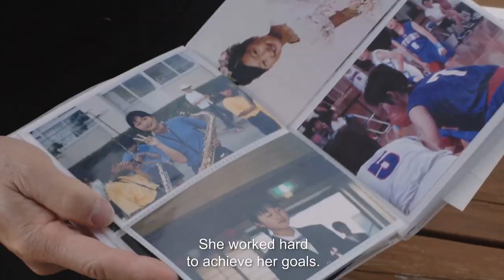SALARYMAN-TRAILER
COSTA RICA | EE.UU. | 2021 | 79 MIN

SINOPSIS
El documental Salaryman, de la artista multidisciplinaria Allegra Pacheco, captura la historia y cultura de los trabajadores de oficina en Japón, quienes con su arduo trabajo ayudaron a reconstruir a su país en el periodo de la postguerra y convirtieron a Japón en la potencia mundial que hoy los define, ¿pero a qué costo?

DIRECCIÓN
Allegra Pacheco nacida en 1986 en San Jose, Costa Rica.  Pacheco dirige su primera película, Salaryman, completada el 2021. Sus estudios incluyen un Bachiller en Fotografía en el School of Visual Arts New York y un Masters en Bellas Artes en el Wimbledon College of arts, UAL London. Sus obras de arte están incluidas en importantes colecciones alrededor del mundo, como la colección del Mori Museum en Tokio y la Fundación Massaveu en Madrid, entre otras. Su trabajo ha sido exhibido en Yamamoto Gendai, Tomio Koyama Gallery, Shugo Arts and Momo Gallery in Tokyo, New York Photo Festival in Dumbo, and ARTMAD Madrid, and Galería Despacio Costa Rica, entre otros.  Desde el 2016, Allegra se ha dedicado casi exclusivamente a terminar su primer documental Salaryman, y a su carrera en el gremio de la pintura.

DIRECCIÓN
Allegra Pacheco

PRODUCCIÓN
Katie Taber

CINEMATOGRAFÍA
Eduardo Uribe, Allegra Pacheco

SONIDO
Sebastian Uribe

EDICIÓN
Luis Alvarez Y Alvarez